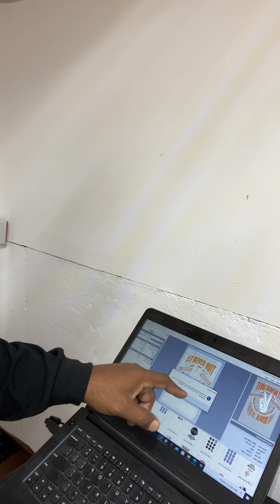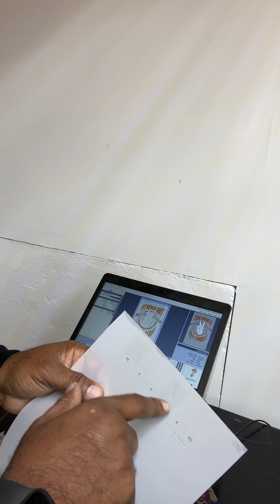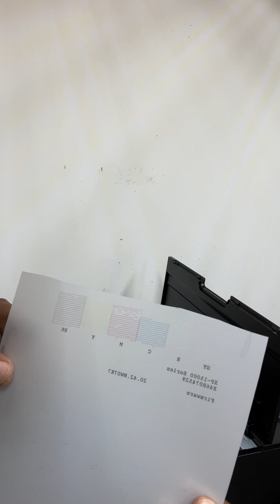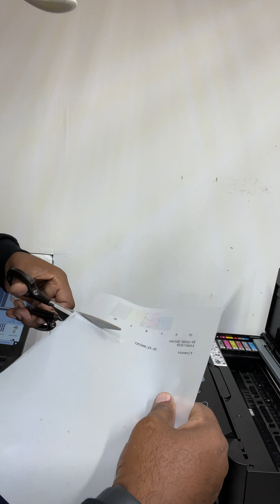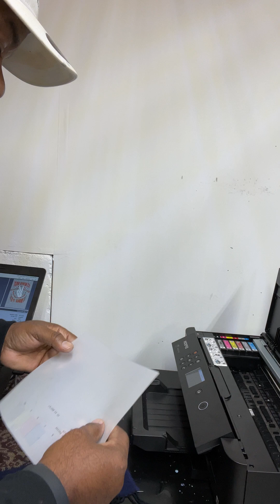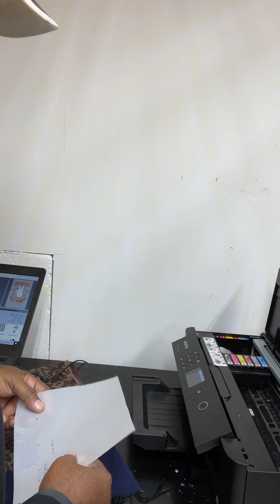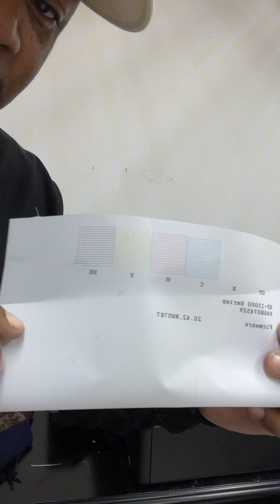CONVERTING EPSON XP 15000 TO DTF PART 3-3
Here I will convert Epson XP 15000 printer to a DTF Printer PART 3 @Gullydesign